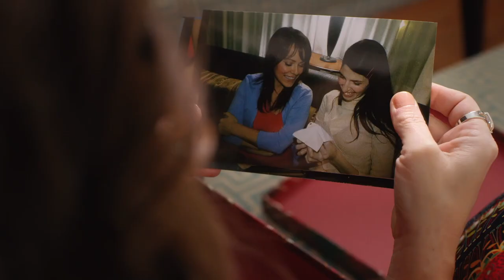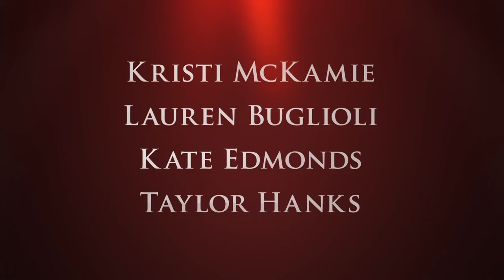Secrets On Sorority Row - Official Trailer - MarVista Entertainment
A mother is thrilled for her daughter to rush her sorority until the sorority’s dark secrets come to light and threaten to ruin their lives.

Cast: Kristi McKamie, Lauren Buglioli Kate Edmonds, Taylor Hanks

Michelle (Kristi McKamie) is excited for her daughter, Quinn (Kate Edmonds), to pledge the same sorority she and her best friend, Stacey (Lauren Buglioli), did when they were in college. She is especially happy when Quinn becomes friends with fellow recruit, Lucy (Taylor Hanks). But when Michelle starts receiving anonymous threatening letters, she worries a secret she shares with Stacey has come to light: When Michelle and Stacey were in college, they forced one of their fellow members to drink too much alcohol, causing her to die. Could someone from their past finally be out for revenge 20 years in the making?